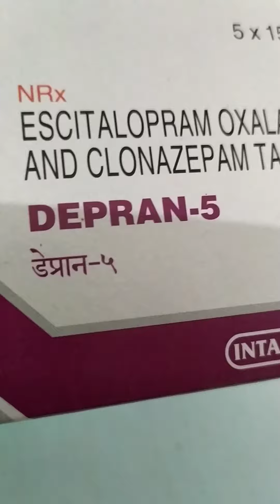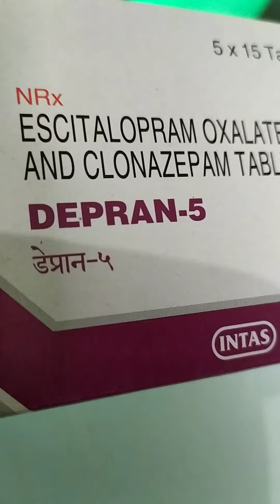Ecitalopram Oxalate and Clonazepam (Depran-5)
it is used to treatment for comorbid depression and anxiety disorders this medicine may be used in the treatment of patients suffering from both depression and anxiety disorders, this medicine to be absorbed within 30 to 40 minutes of administration of the dose, this medicine is not recommended for use in Brest feeding women unless absolutely necessary all the risks and benefits should be discussed with doctor or pharmacist before taking this medication